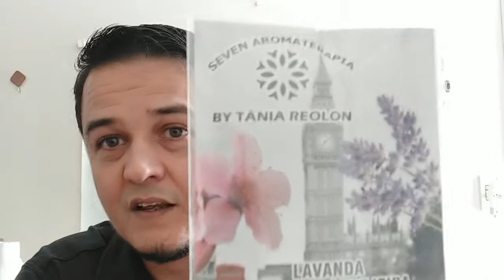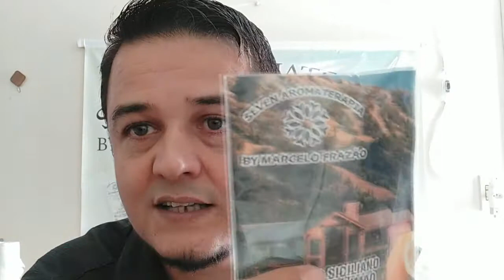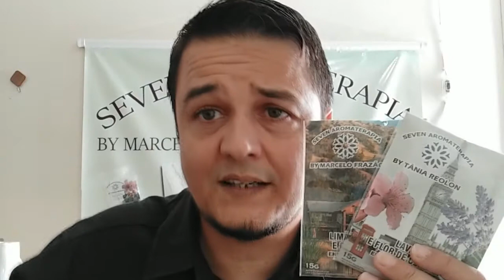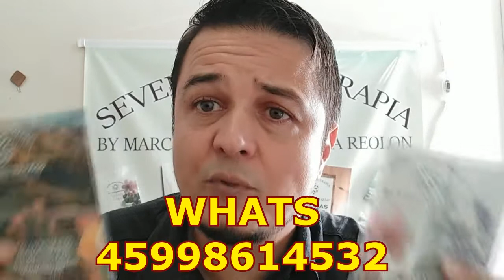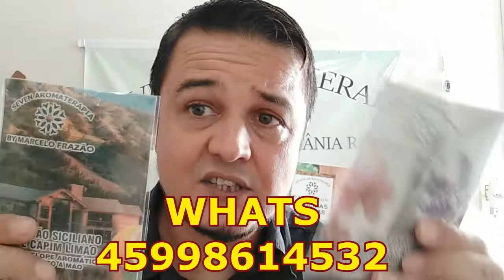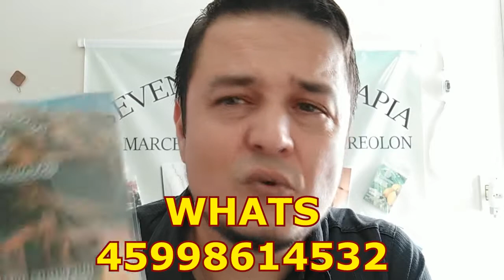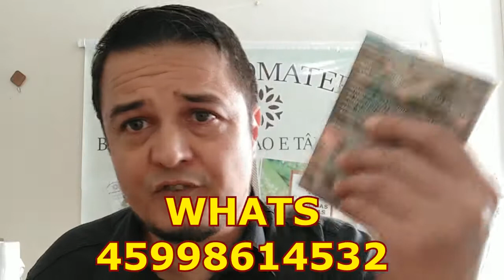APRENDA GANHAR DINHEIRO 500 REAIS POR DIA SER DONO DE UMA FABRICA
APRENDA FABRICAR SACHÊS AROMATIZANTES EM CASA E REVENDER HJ

VC INVESTE R$ 1,10 PARA PRODUZIR CADA SACHÊ E
SE VC REVENDER SEUS PRÓPRIOS SACHÊS A 10 REAIS E VENDER DIGAMOS 40 UNIDADES POR DIA VC LUCRA R$ 8,90 REAIS LIMPO SOBRE CADA SACHÊ. TOTALIZANDO UM LUCRO LIMPO DE R$ 8,90 X 40 = 356 REAIS POR DIA AGORA X 22 DIAS POIS VC NAO QUER TRABALHAR SABADO E DOMINGO VC LUCRA LIMPO 356,00 X 22 = R$ 7,832.00 .

2 - VC PODE MONTAR UMA EQUIPE DE PRODUÇÃO E UMA EQUIPE DE VENDAS E REPASSAR CADA ENVELOPE A 6,00 REAIS PARA SUAS EQUIPES DE VENDAS, PARA ELES REVENDEREM POR 12,00 REAIS E VC LUCRA 4,90 EM CADA ENVELOPE DIGAMOS QUE VC REPASSE 100 ENVELOPES POR DIA VC LUCRA LIMPO R$ 490,00 REAIS POR DIA. VAMOS SOMAR POR 22 DIAS DO MÊS VC GANHA POR MÊS SEM SAIR DE CASA R$ 10,780 REAIS
ENTRE EM CONTATO PELO WHATS 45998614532 COM MARCELO